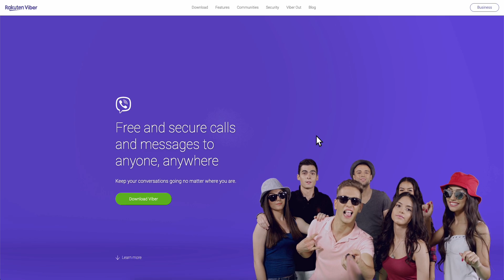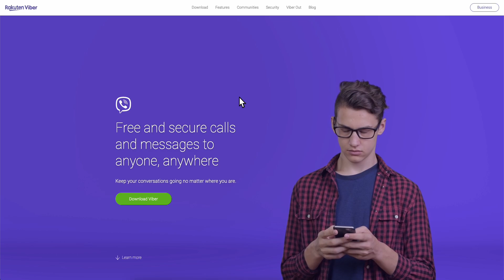How To Transfer Viber Chat History From Android To iPhone - Transfer Viber Messages 2025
*2025 UPDATED* How To Transfer Viber Chat History From Android To iPhone - Transfer Viber Messages

In this video, we’ll show you how to transfer Viber chat history from Android to iPhone in 2025 using simple and effective methods. This step-by-step tutorial works for all major Android devices (Samsung, Pixel, Xiaomi, OnePlus, etc.) and all iPhone models including iPhone X, iPhone 11, iPhone 12, iPhone 13, iPhone 14, iPhone 15, and iPhone 16.

You’ll learn how to move your Viber messages, media, and call logs safely from your old Android phone to your new iPhone. We’ll walk you through the best tools and methods available in 2025—whether through Viber backup settings, transfer apps, or third-party solutions—ensuring your conversations are preserved without data loss. This tutorial is ideal for anyone switching from Android to iOS who wants to keep their full Viber chat history intact.

By the end of this video, you’ll be able to complete the transfer process with ease, whether you're using a computer or just your phones.